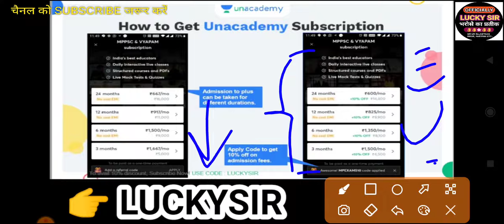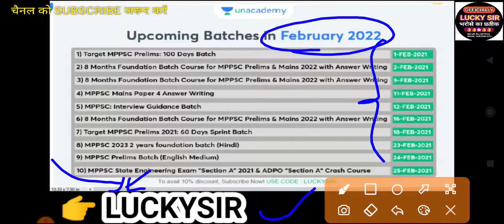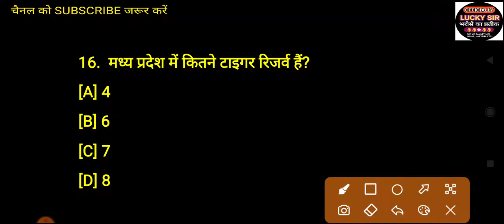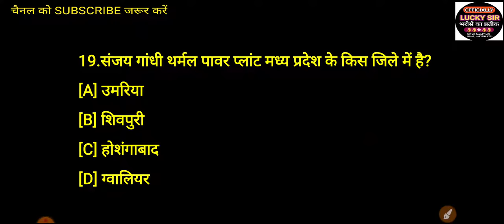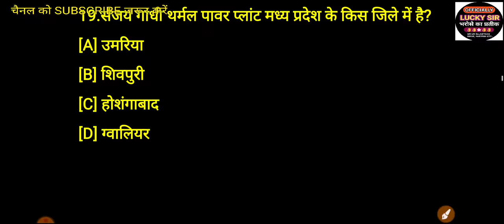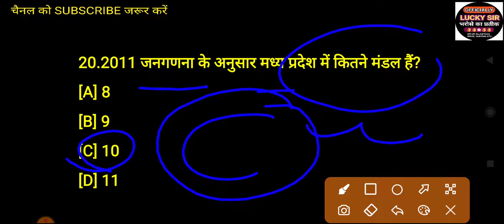मध्यप्रदेश सामान्य ज्ञान महत्वपूर्ण प्रश्न-10 mp gk best important question peb vyapam exam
Regular 24 Months Subscription Price: Rs. 16,000/-

यह Offer केवल *25 नवंबर से 30 नवंबर 2021* तक वैध है!
*जल्दी कीजिए, और इस मौके को हाथ से न जाने दें।*

Enrol Now !

Mppsc gk
Lucky sir
Luckysir
lucky sir

Ev's pedagogy
Lucky sir
lucky sir

Best book
evs pedagogy
Maths pedagogy
Hindi pedagogy
Sanskrit pedagogy
पर्यावरण अध्ययन
# पर्यावरण अध्ययन की महत्वपूर्ण प्रश्न
Maths pedagogy
best book Maths pedagogy
Child development
pedagogy

Child development
30 mcq best book child development notes mp tet
Bihar tet
Mp tet